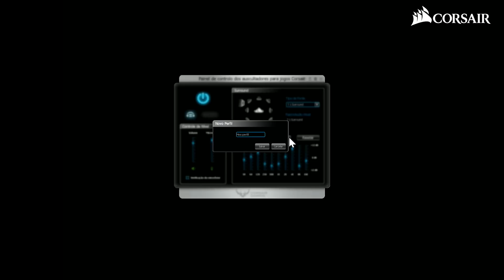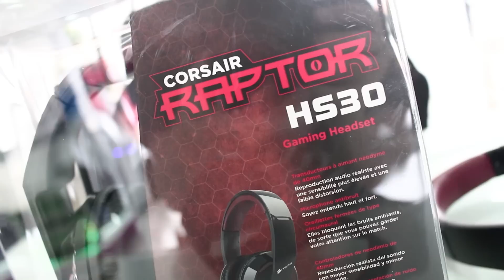CONHECENDO OS HEADSETS CORSAIR RAPTOR HS30 E HS40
✱ Rocketz Store - Av. Fagundes Filho, 191 (Próx. ao metrô São Judas - São Paulo)

Gostou do vídeo? Quer mais conteúdos informativos, reviews, unboxings no canal?